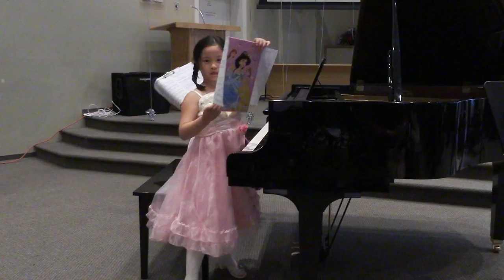Emily and Emma - James Bond Theme